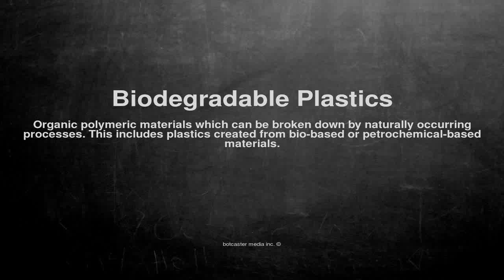Medical vocabulary: What does Biodegradable Plastics mean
What does Biodegradable Plastics mean in English?